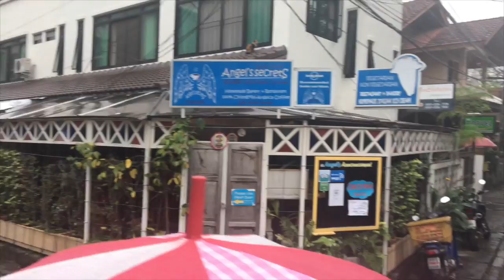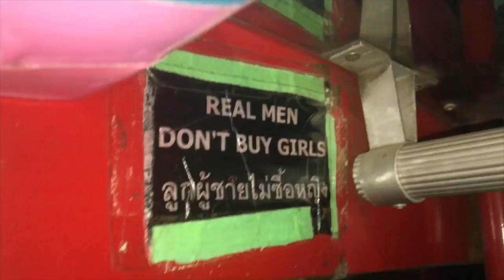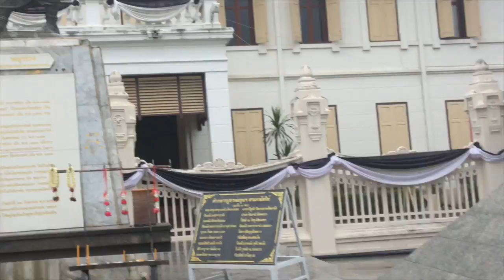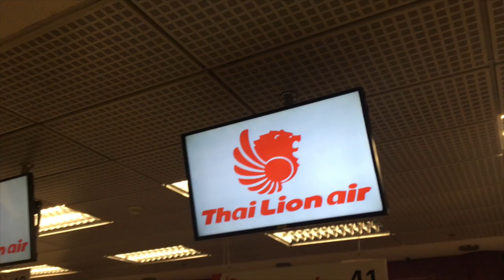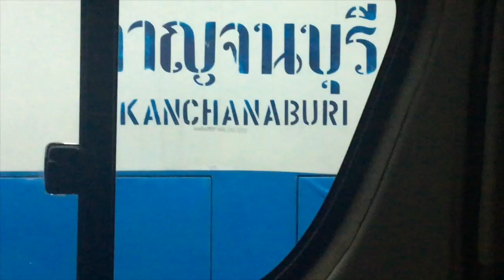SPECIAL TRAVEL EPISODE PART 2: ELEPHANTS, THAILAND, RIDING IN TUK TUKS :Episode 16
In this episode we travel to Kunming, China and then on to Chiang Mai THailand and then Bangkok. We had the time of our lives riding and bonding with two amazing elephants as well as rafting the River Kwai. We also fell in love with Chiang Mai. Oh yeah and both kids got super sick.  January 3-January 9th  - 2017.

GECKO RESCUE, OUR 1ST WEEK IN CHINA, STRONG LITTLE MATTRESS MAN. EPISODE 9 SEPT. 3RD-11TH 2016
SPECIAL TRAVEL EPISODE PART 1: SLOW TRAIN TO XI'AN, CITY WALL AND TERRA COTTA :Episode 15